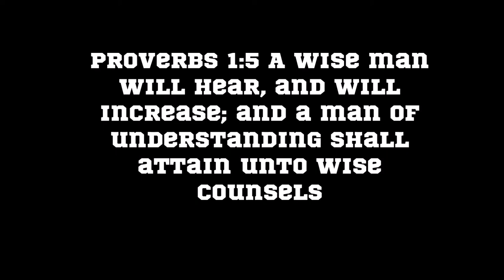Rapid River Crappie Fishing in Freezing Temps!!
Thank you for joining us once again for another adventure on the FishHooked channel!! Watch as dad goes on a solo mission for some cold winter crappie!